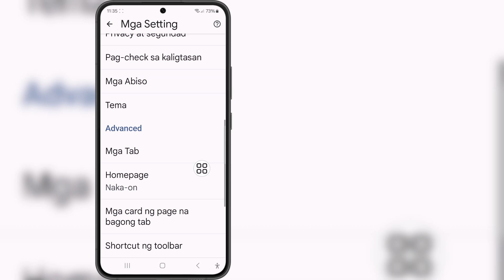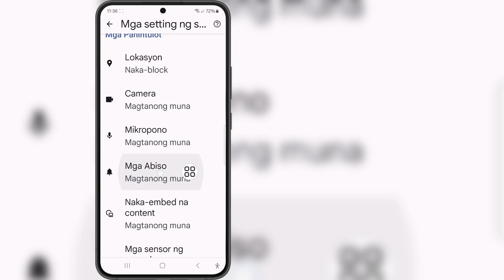Paano I-disable ang Ad Blocker Sa Google Chrome Sa Android (2025)|Ihinto ang Mga Ad sa Google Chrome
Kung naghahanap ka ng isang video tungkol sa Paano Huwag Paganahin ang Ad Blocker Sa Google Chrome Sa Android (2025) | Itigil ang Mga Ad Sa Google Chrome, narito na!

 Sa video na ito ipapakita ko sa iyo Kung Paano I-disable ang Ad Blocker Sa Google Chrome Sa Android (2025) | Ihinto ang Mga Ad sa Google Chrome. Siguraduhing panoorin ang video hanggang sa dulo. Malalaman mo kung Paano I-disable ang Ad Blocker Sa Google Chrome Sa Android (2025) | Ihinto ang Mga Ad sa Google Chrome.  Madali at simpleng gawin iyon mula sa iyong telepono.